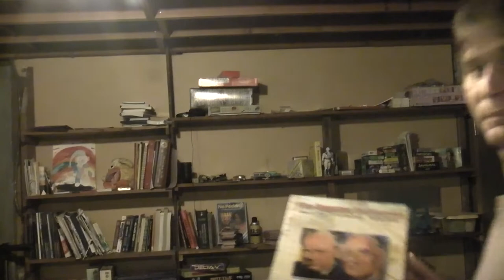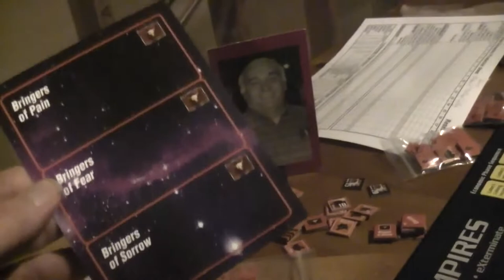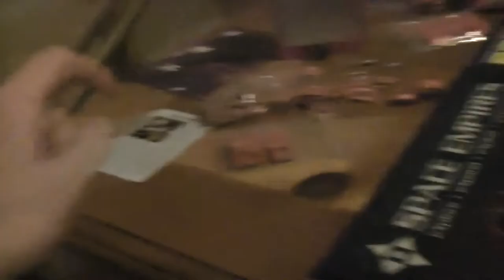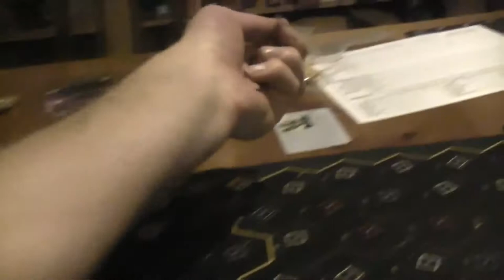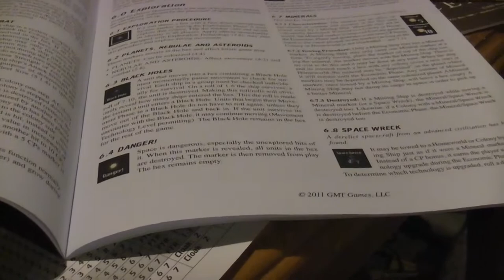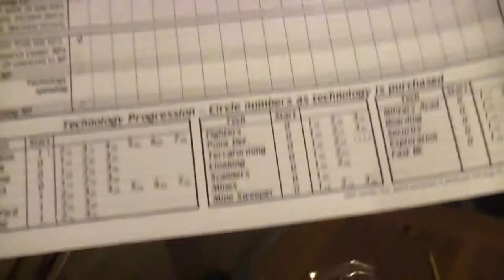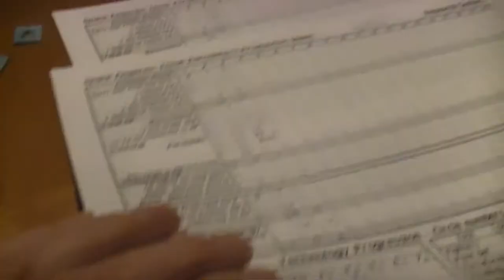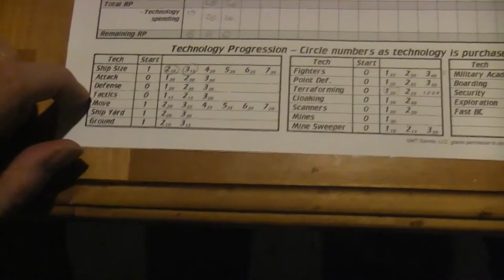TRPMGSMT- Buralti Leg 5- Space Empires: 4X 001- Writing the Bible